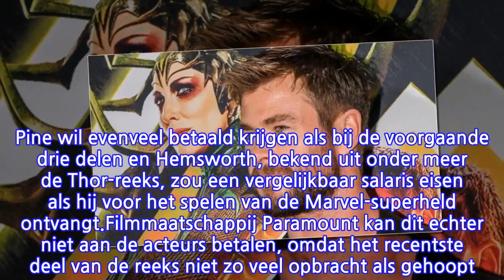'Chris Pine en Chris Hemsworth niet in Star Trek 4 uit onvrede over salaris'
In de eerste drie delen van de reboot was Pine te zien als kapitein Kirk en Hemsworth speelde in Star Trek: The Future Begins uit 2009 zijn vader in de proloog.Bronnen van The Hollywood Reporter melden dat de salarisonderhandelingen met beide acteurs stukgelopen zijn. Pine wil evenveel betaald krijgen als bij de voorgaande drie delen en Hemsworth, bekend uit onder meer de Thor-reeks, zou een vergelijkbaar salaris eisen als hij voor het spelen van de Marvel-superheld ontvangt.Filmmaatschappij Paramount kan dit echter niet aan de acteurs betalen, omdat het recentste deel van de reeks niet zo veel opbracht als gehoopt. Daardoor moet het bedrijf het budget verkleinen.Het is nog niet bekend of de acteurs alsnog met Paramount willen onderhandelen of dat de rollen mogelijk worden vertolkt door andere acteurs die wel akkoord gaan met het voorgestelde salaris. De woordvoerders van de acteurs willen niet reageren.Acteurs Zoe Saldana, Zachary Quinto, Karl Urban, Simon Pegg en John Cho hebben wel al bevestigd terug te komen in de nieuwe film.